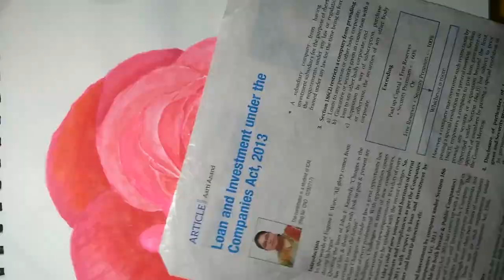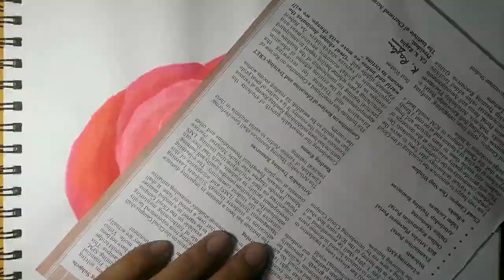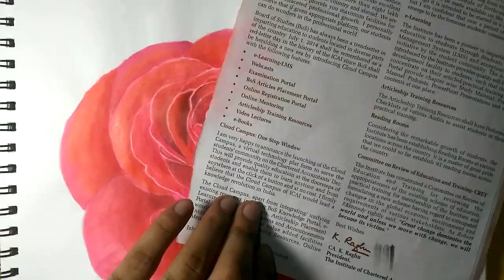Drawing a vibrant Rose (Water Color and Colored pencils)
This is a time lapse study of combining water colored base drawing with color pencils. The results are amazing, giving you wonderful textures and vibrancy of the colors. I recommend drawing colorful subjects like flowers, butterflies and meadows etc.,

Happy drawing!